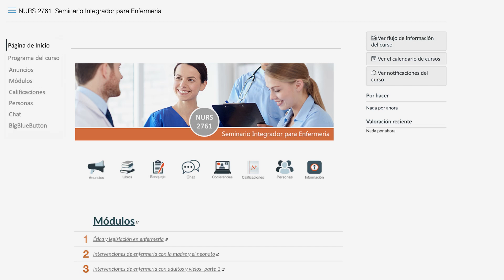Sesión en vivo: Prepárate y conéctate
Para estudiantes de los recintos de NUC University